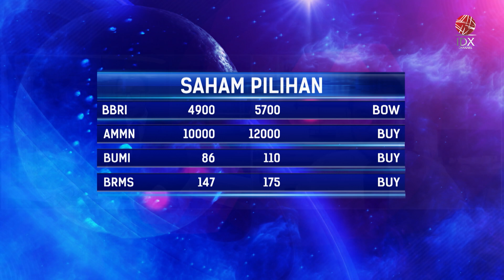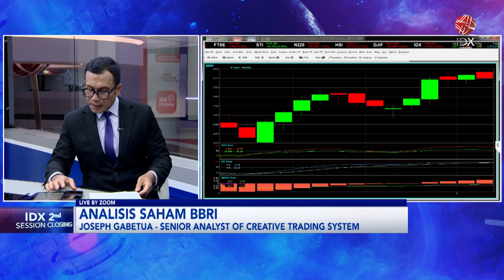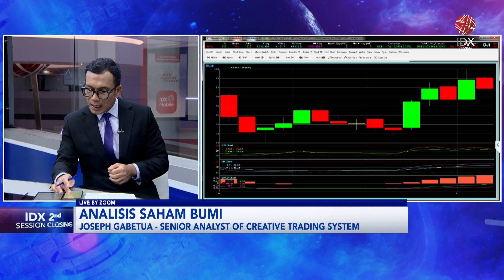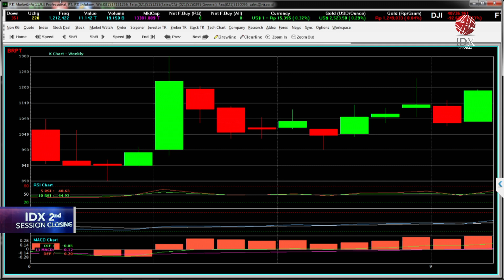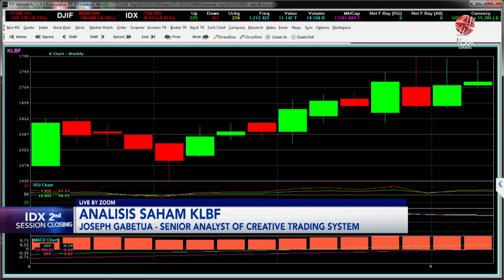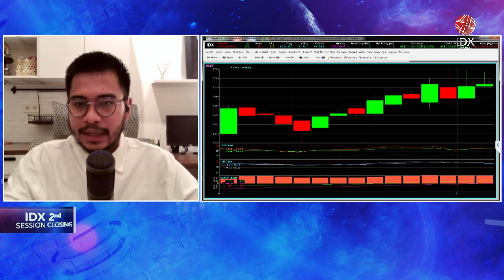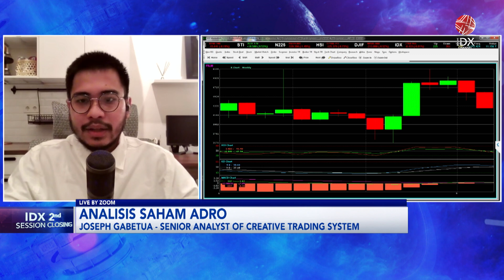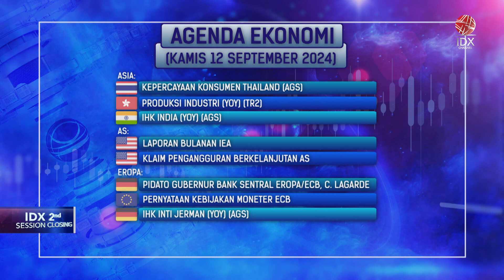Analisis Saham Pilihan: BBRI, AMMN, BUMI, BRMS | IDX CHANNEL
"Saksikan tayangan kami Official Youtube IDX Channel di Program 2nd Session Closing, Rabu (11/09/2024) dengan Tema Analisis Saham Pilihan: BBRI, AMMN, BUMI, BRMS"